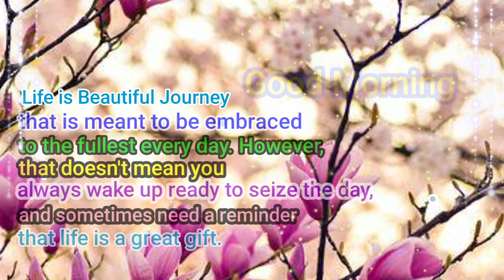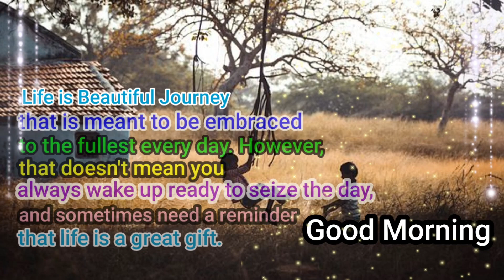GoodMorningvideo#8 goodmorningWhatsAppstatus goodmorningstatus goodmorning goodmorningwishes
Good Morning status video @statusworld6946
good morning WhatsApp status video @statusworld6946
good morning Facebook status video @statusworld6946
good morning video status @statusworld6946 good morning India Status @statusworld6946